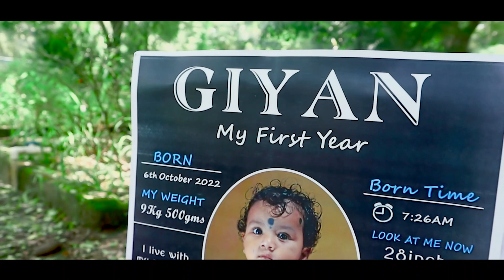BEST PRE BIRTHDAY SHOOT || GIYAN || FIRST BIRTHDAY || RODSHI FILM HOUSE || KHARAGPUR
godex BEST PRE BIRTHDAY SHOOT || GIYAN || FIRST BIRTHDAY
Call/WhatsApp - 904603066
Pre Wedding | Wedding | Birthday | Pre Birthday | Cinematography |  Model Shoot | Product shoot | Food Shoot | Annaprashan | Maternity | Baby Shower Any  Types Of Events.